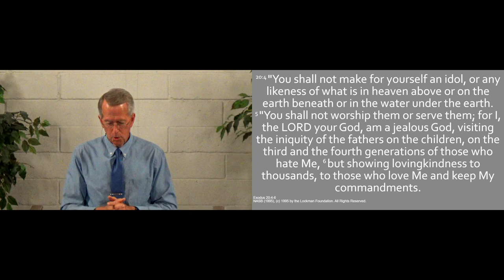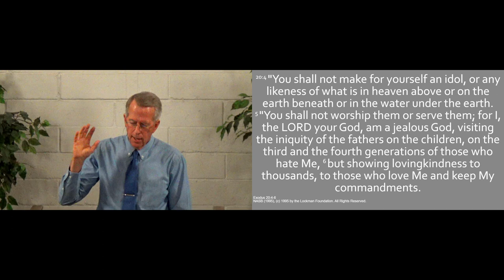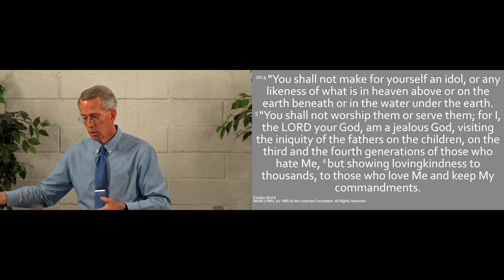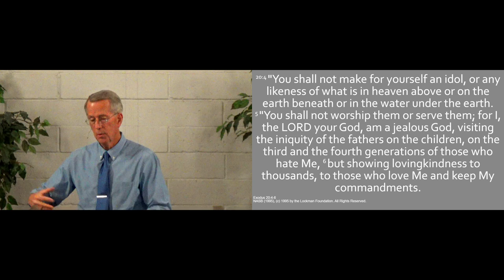240602am - Live by His Every Word - Exodus 20.4-6